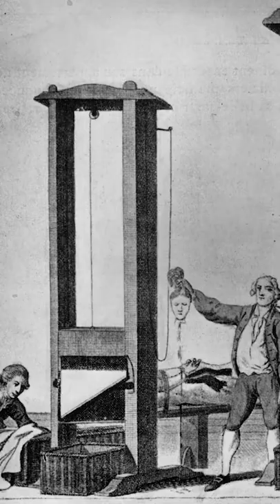🔴▶️Guilhotina, defendia o direito a uma morte rápida e sem dor (De história em história)